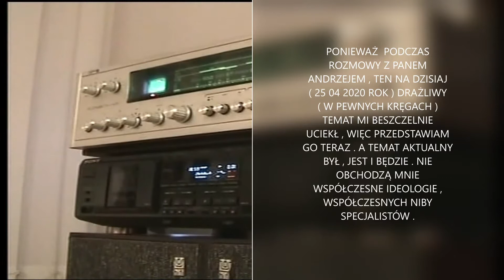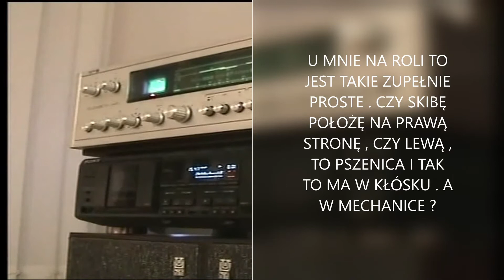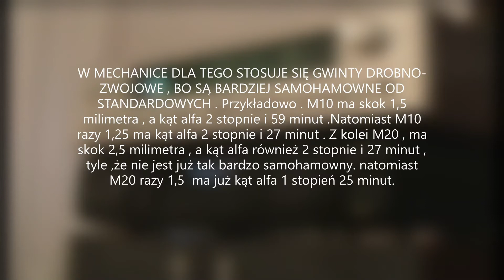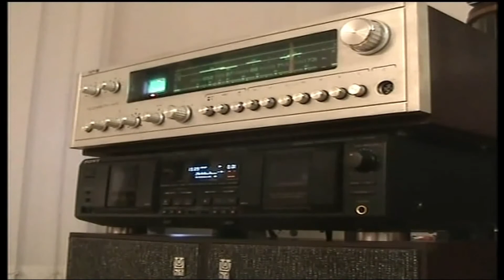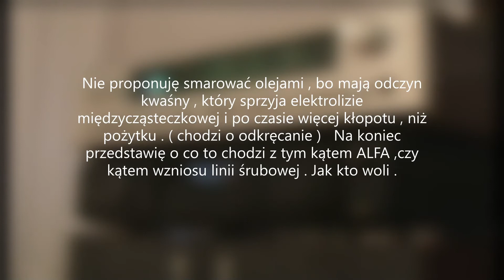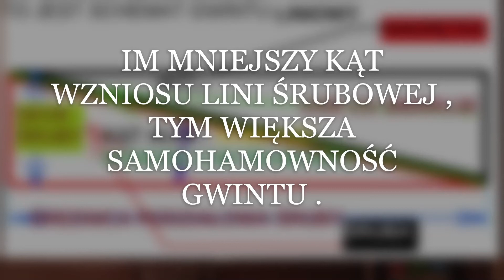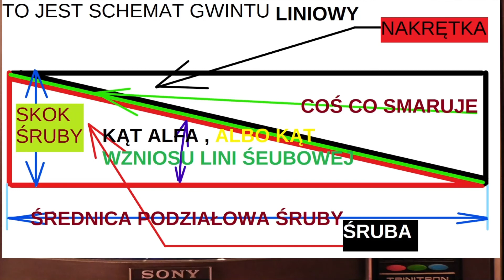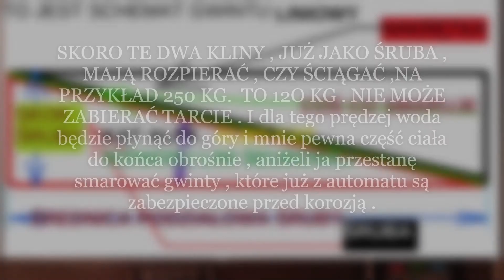NAPĘD JEDNOKIERUNKOWY . OBALENIE MITÓW 4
W końcówce filmu jest schemat liniowy linii śrubowej , czyli gwintu i dla czego gwinty należy smarować .